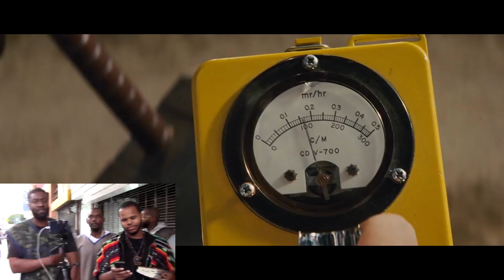WE ARE RETURNING BACK TO OUR TRUE POWER FROM THE BEGINNING!(THE GOD'S OF THE EARTH!!!!) THE ELECT!!!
Psalm 82:6 I have said, Ye are gods; and all of you are children of the most High. 7 But ye shall die like men, and fall like one of the princes. 8 Arise, O God, judge the earth: for thou shalt inherit all nations.